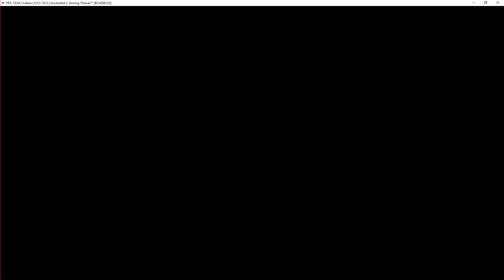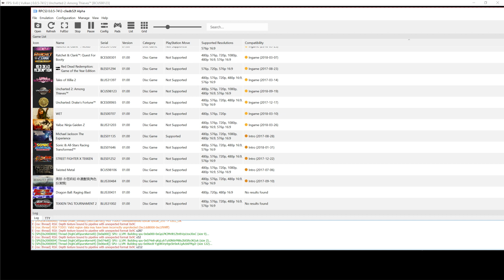RPCS3 v0.0.5 | Uncharted 2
My spec:
GPU: GeForce GTX 1080 Ti x 2
CPU: Intelt(R) Core(TM) i7-7800X CPU @ 3.50GHz
Memory: 32 GB RAM (31.71 GB RAM usable)
Operating system: Microsoft Windows 10 Home